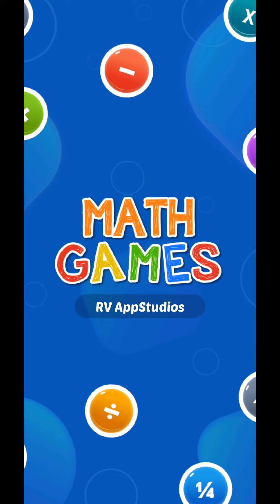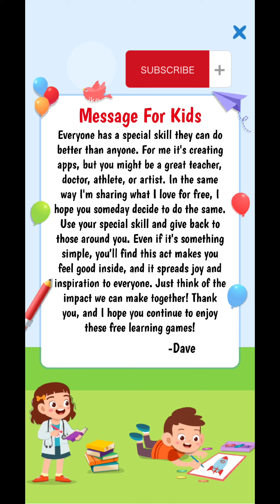Math games, Sequential Addition - Adding 1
This video contains a math educational game.